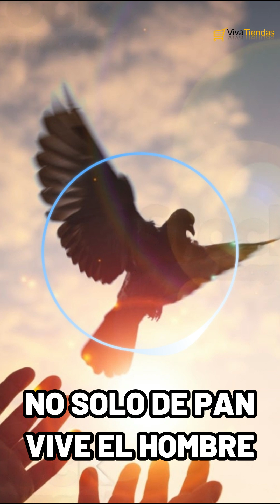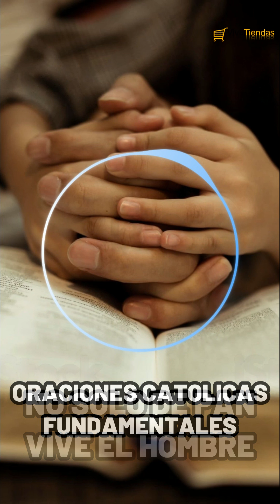Como la oración católica nos une más a Dios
La oración católica es una manera poderosa de conectar con Dios, pero también puede involucrar a aquellos que tienen el poder de interceder por nosotros, como los ángeles, santos y la Santísima Madre. En este artículo, exploramos cómo la oración católica nos une a Dios y a los demás miembros del Cuerpo Místico.

Como atestiguan las oraciones católicas, la Iglesia nos enseña que debemos orar no solo directamente a Dios, sino también a aquellos que pueden interceder por nosotros. La oración no es solo para nuestra propia vida, sino también para las almas del purgatorio y nuestros hermanos necesitados en la tierra. A través de la oración, podemos unirnos con los demás miembros del Cuerpo Místico y acercarnos más a Dios.